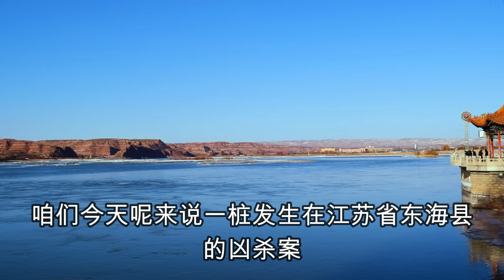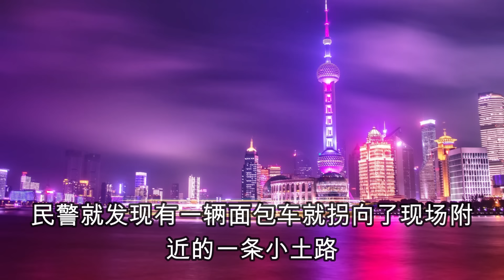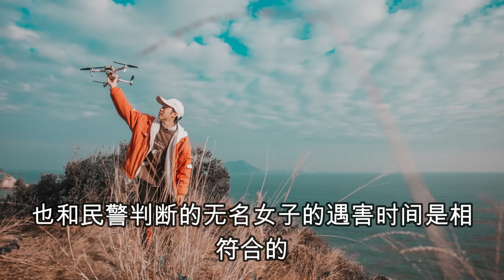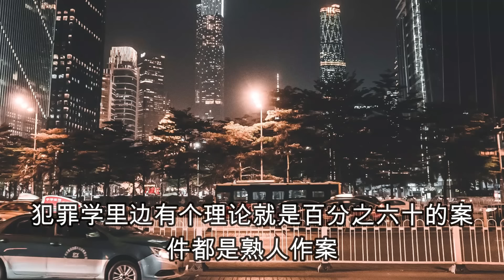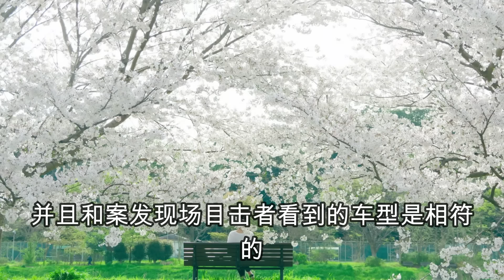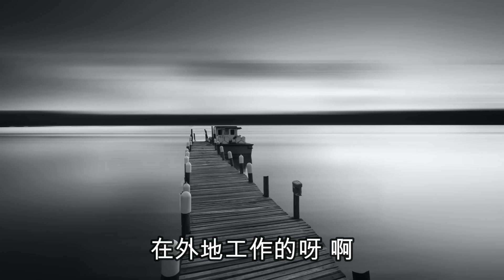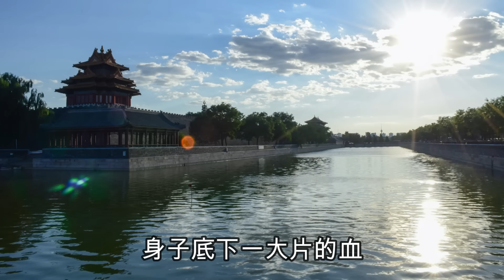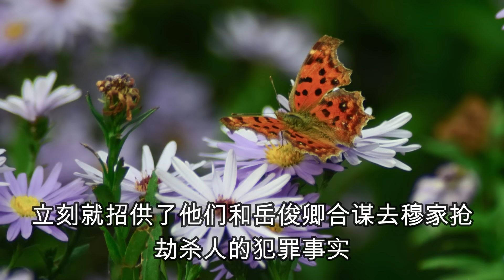中国刑侦大案纪实录，约会年前寡妇引发的血案